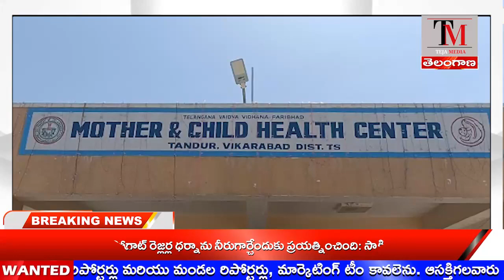TEJA MEDIA// NEWS BULLETIN 19-06-2023